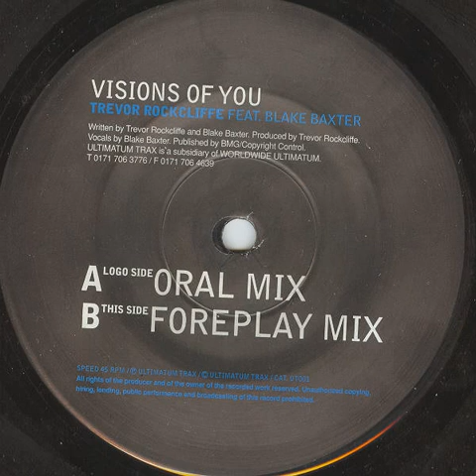Trevor Rockcliffe Feat. Blake Baxter ‎– Visions Of You (Oral mix)